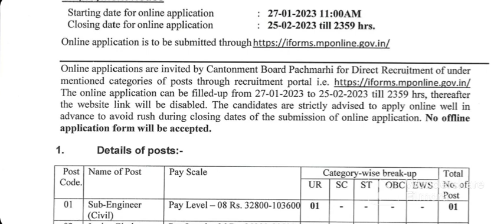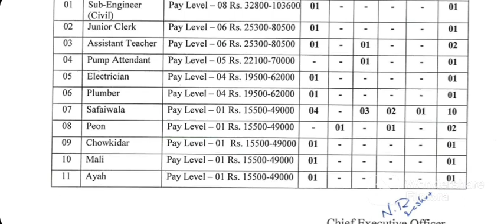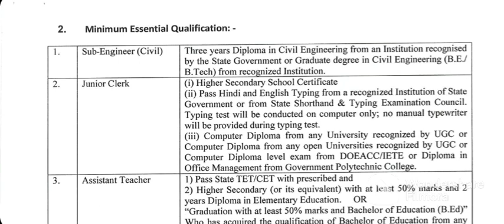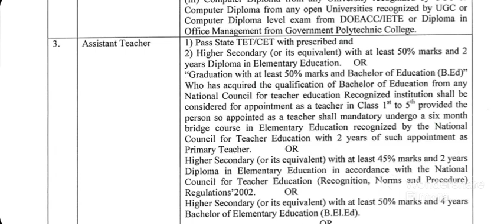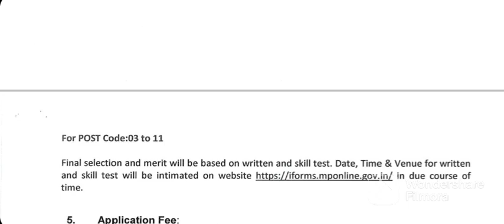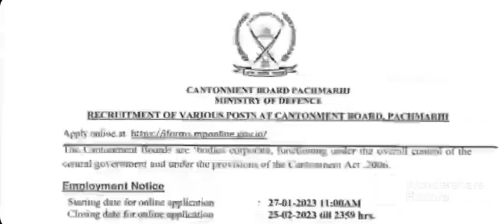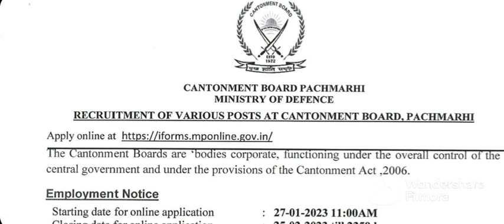Pachmarhi Cantonment Board Recruitment 2023 । Apply Online Group C Vacancy Cantt Board Pachmarhi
Pachmarhi Cantonment Board Recruitment 2023

This Advt Publish in Employment News 21-27 January, 2023